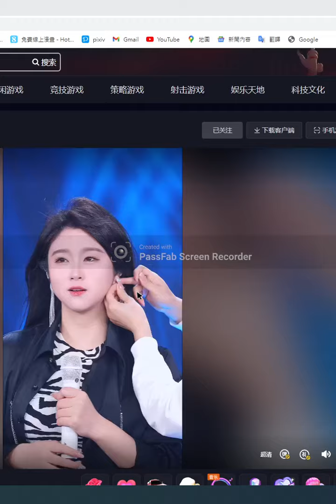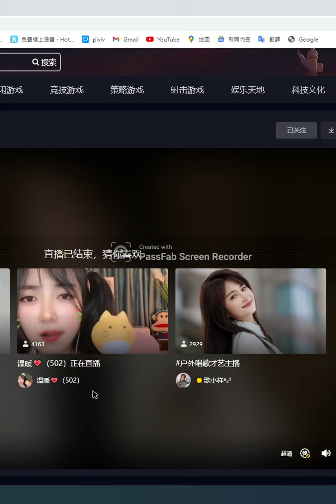20221023 菲兒全集視頻